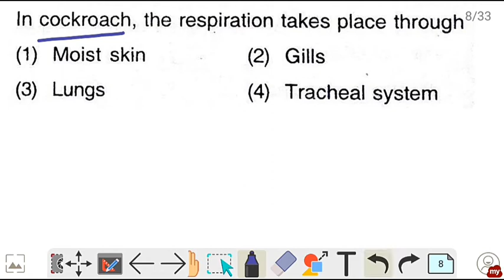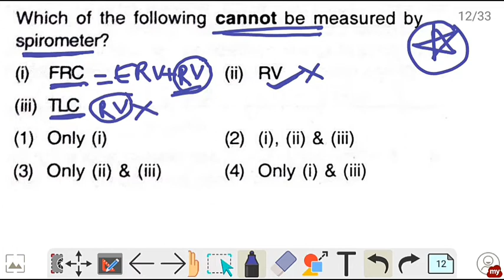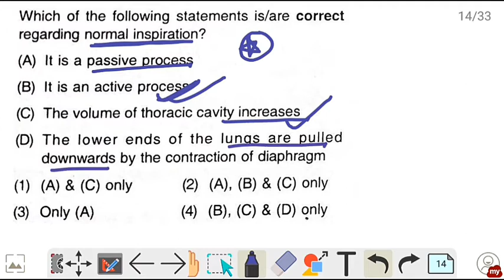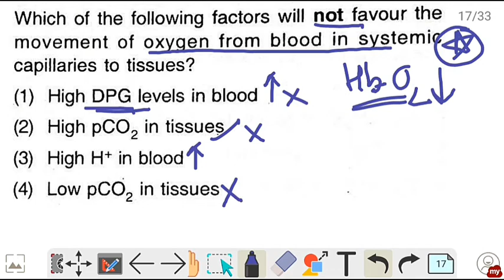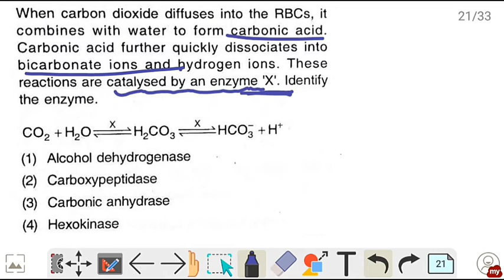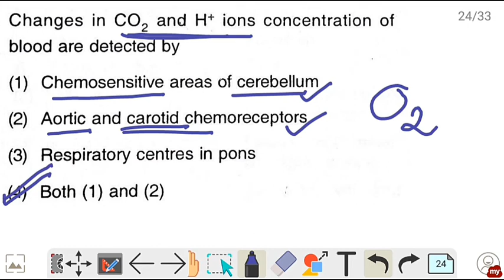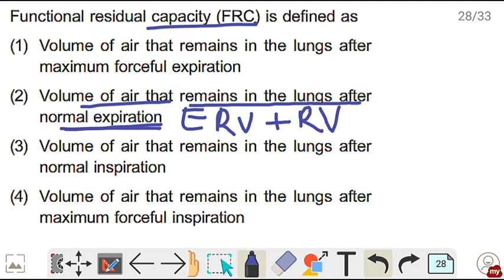BREATHING AND EXCHANEGE OF GASES|FATAFAT REVISION SERIES|IMP MCQ|NEET 2021|NCERT BIOLOGY|CLASS 11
BREATHING AND EXCHANGE OF GASES(HUMAN PHYSIOLOGY) FOR THE  "FATAFAT REVISION SERIES" in which we will try to solve and revise up to 30+ questions of any chapter we pick in 15 minutes time.

this will save your time and give a quick and efficient recall of all the important points of that particular chapter.

BREATHING AND EXCHANGE OF GASES Class 11 Biology for NEET 2021.
These are the MOST EXPECTED, NCERT BASED, NTA LEVEL questions.
MOST EXPECTED QUESTIONS FOR NEET 2021 BIOLOGY